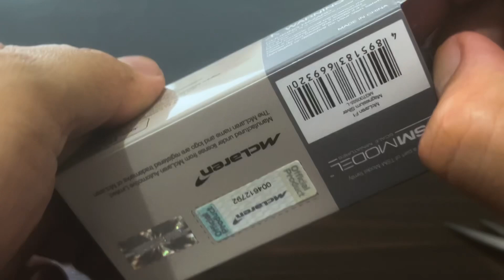Record-Setter: Unboxing a McLaren F1 by Mini GT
I unboxed the Le Mans-winning McLaren F1 GTR earlier this month, which I loved, and I feel equally excited to check out this road car, which is quite distinguished in its own right.